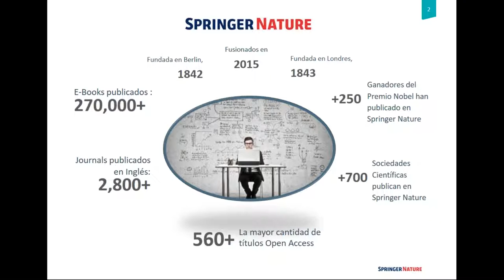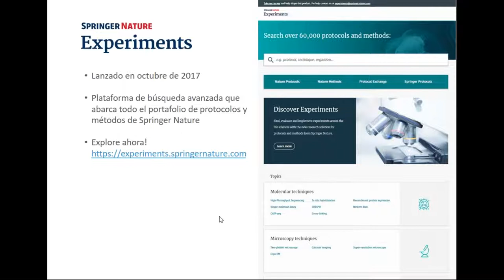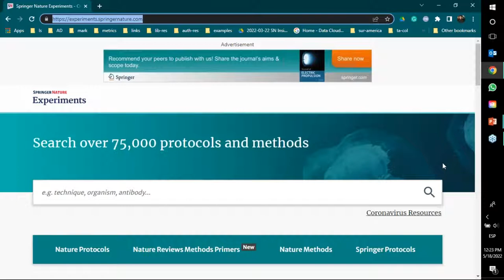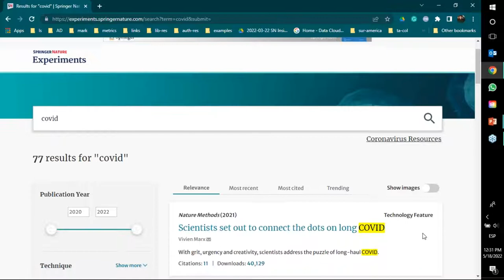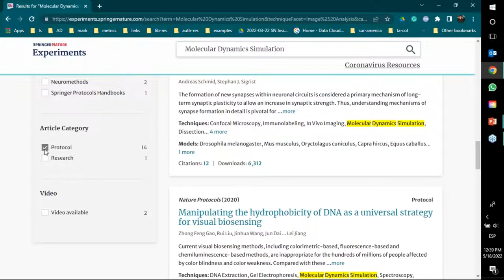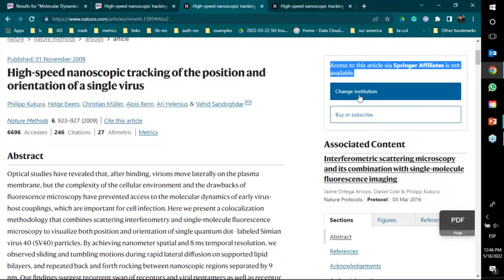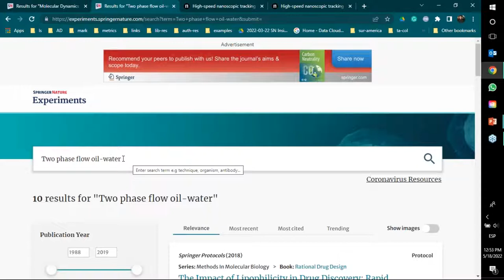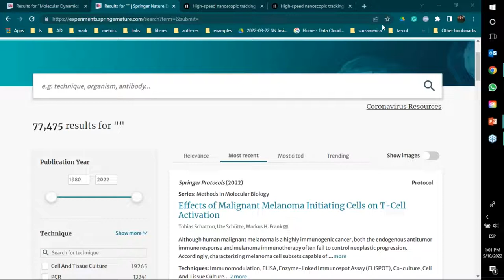Entrenamiento de la plataforma SN Experiments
Impartido el 18 de mayo de 2022.